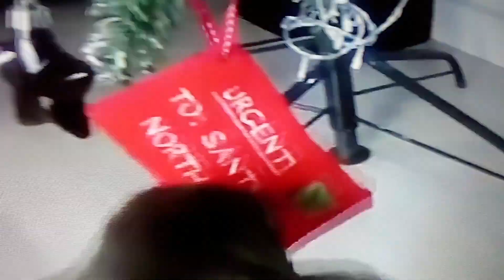Dog help cleans